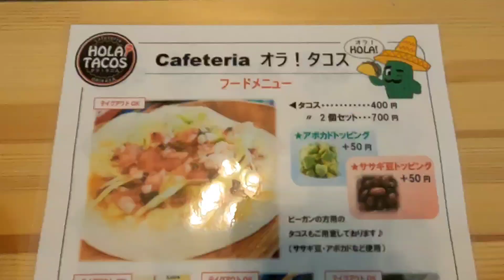【タコス】オラ・タコスさんに行ってみた🍴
今回は岩手県山田町にオープンした、カフェテリアHOLAタコスさんに行って来ましたので、ご覧ください。